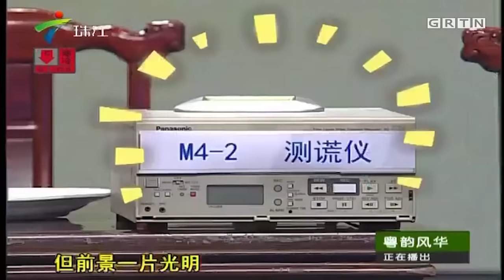唐僧遇到白骨精,孙悟空没来女儿国国王来了?粤语小品《三打白骨精》《智收小白龙》,致敬西游记【粤韵风华】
广东电视综艺 广东卫视 粤韵风华 一个具有南国艺术样式，集综娱，游艺于一体的文艺版块栏目。 内容包括:南国戏剧戏曲的艺术，表演，知识，游戏，动态反馈； 粤地音乐艺术佳作； 广东民间民俗，民情志趣，岭南人物，轻松娱乐的粤语绝活，戏曲小品等等。 是独具岭南文化特色和粤韵风味的品牌栏目。